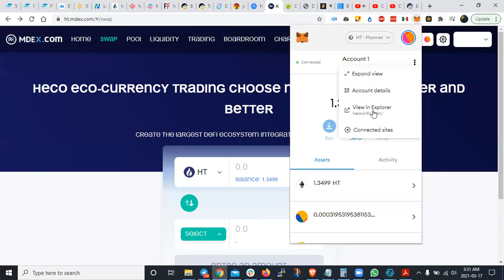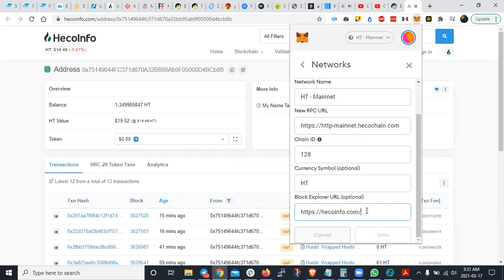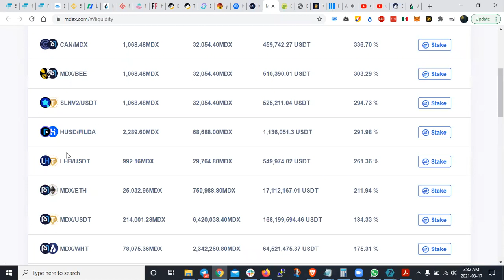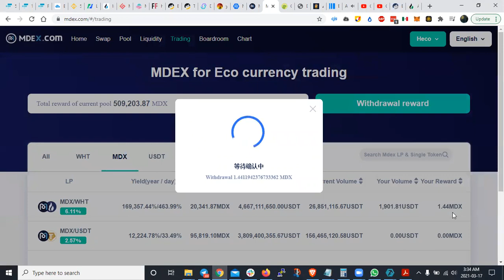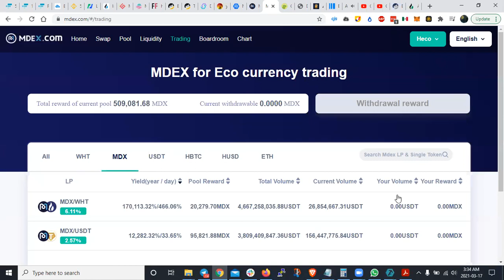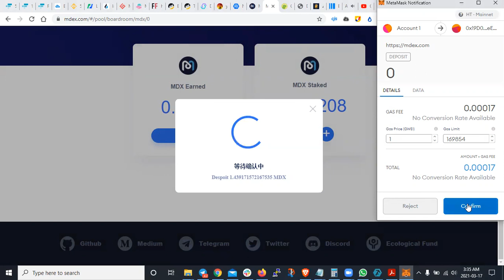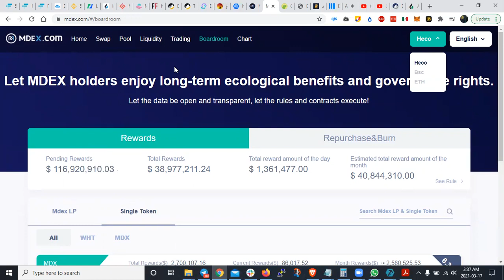TUTORIAL - Pagina de Mdex.com cambio... Donde estan mis MDEX??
Si quieres tradear con cientos de pares!